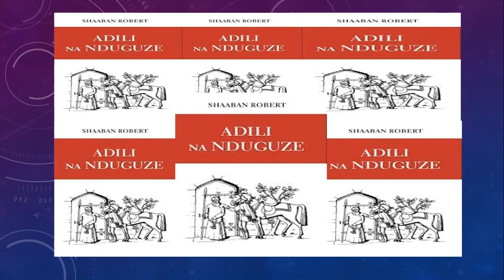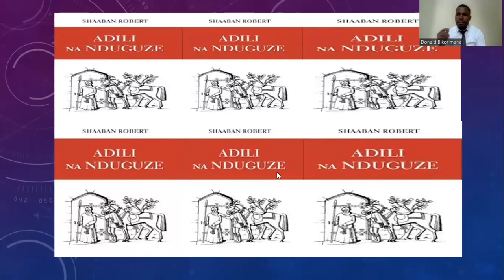Adili na nduguze: SURA YA PILI (2) mu Kinyrwanda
Kurikira Adili na nduguze Igice cya kabiri isobanuye mu Kinyarwanda